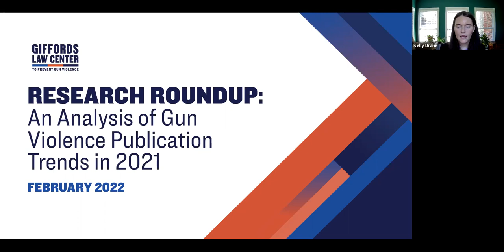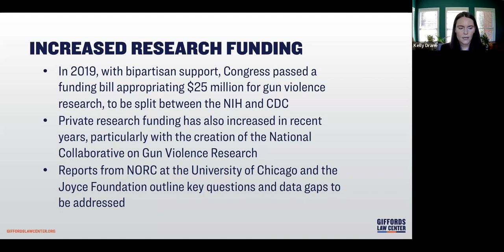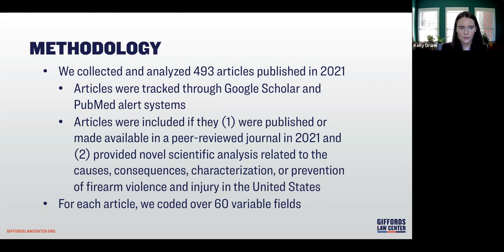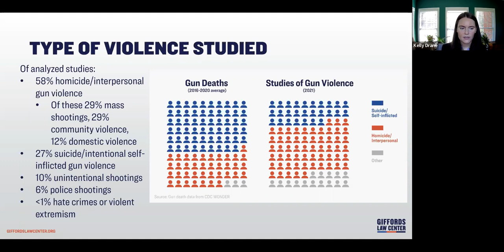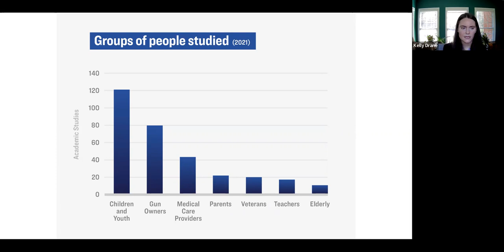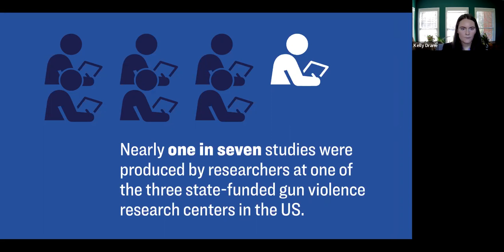Research Gun Violence Now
Giffords experts host a webinar with Senator Ed Markey and Dr. Chethan Sathya of Northwell Health to discuss the current state of gun violence research and the federal funding landscape.

The webinar accompanies a first-of-its-kind survey by Giffords Law Center released of the research landscape that seeks to identify trends in gun violence research publications in 2021 and to identify gaps that warrant further analysis—and additional resources—going forward.